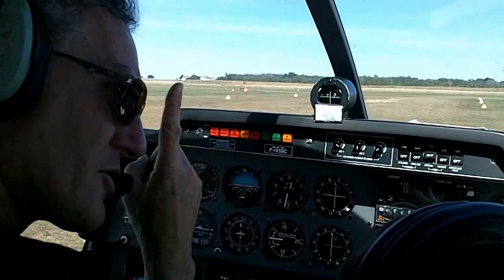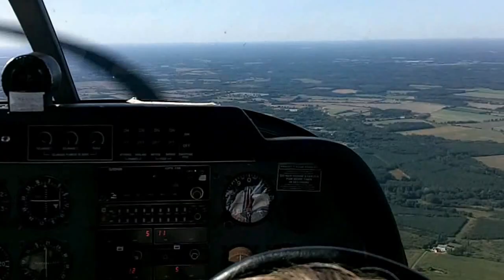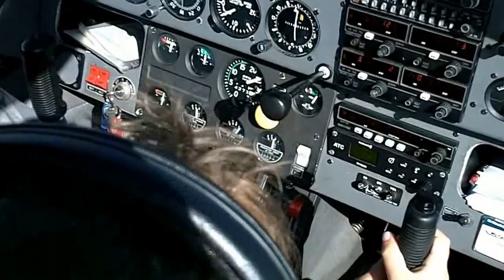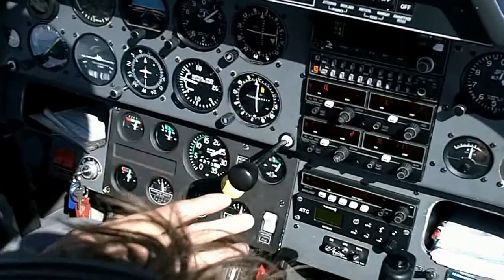Vol à Briare